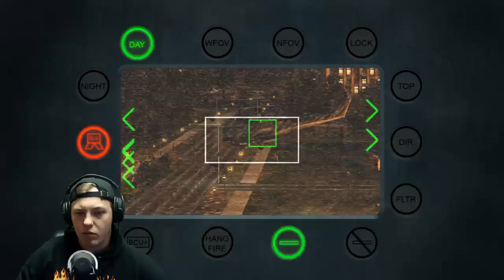MODERN WARFARE 2 Campaign Gameplay Walkthrough - Part 10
MW2 Campaign PART 10! Enjoy the video? Leave a like :)

▸ Snap - mrplebabe